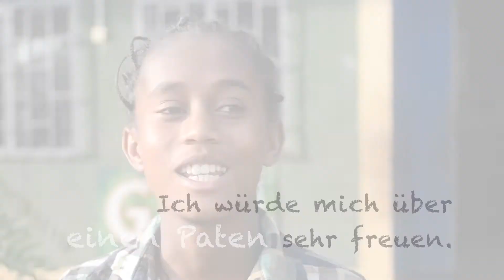Zarfe Abiti OE2153 - 1 Euro Patenschaften